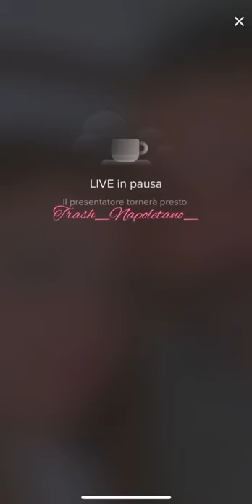Diretta Tik Tok di VeryeSasy